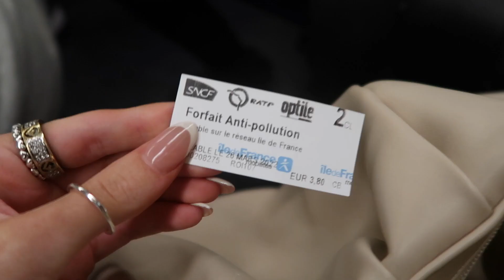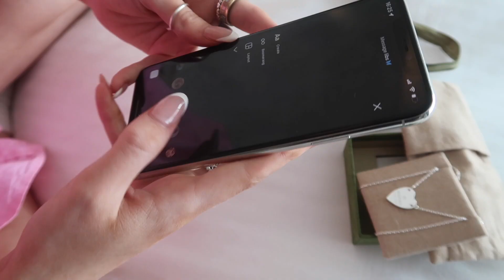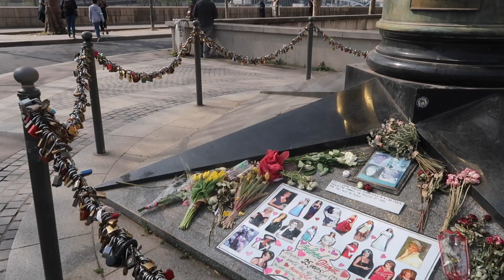48 hours in paris with you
je t'aime x